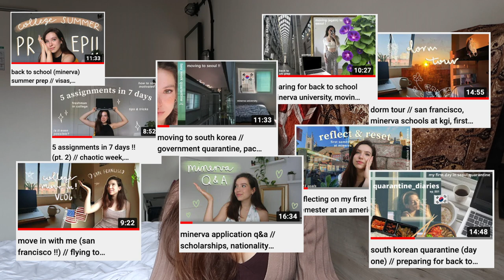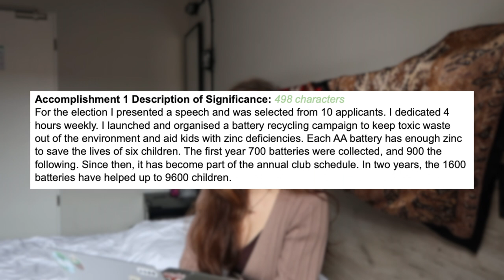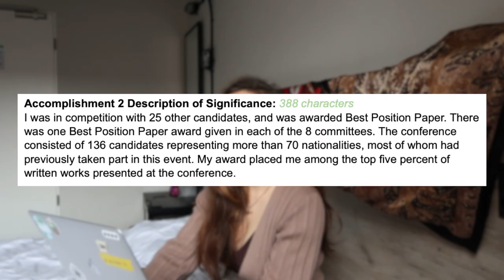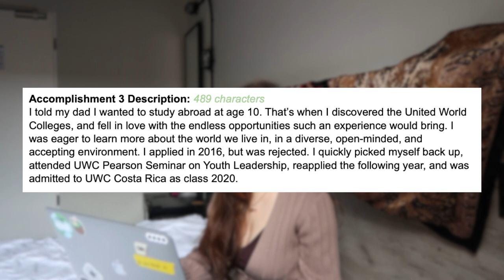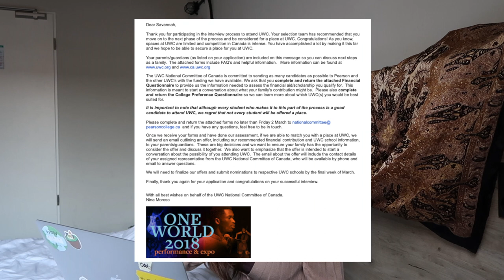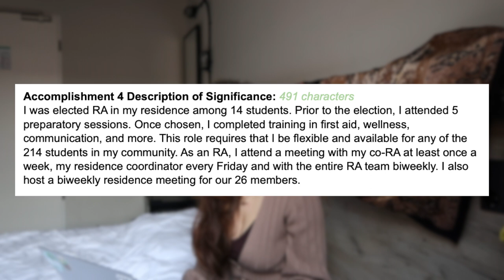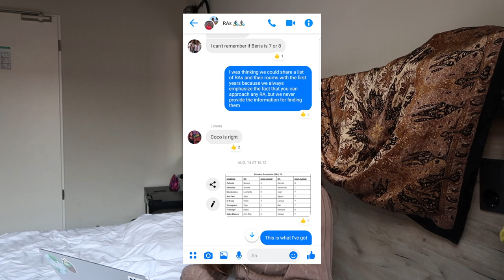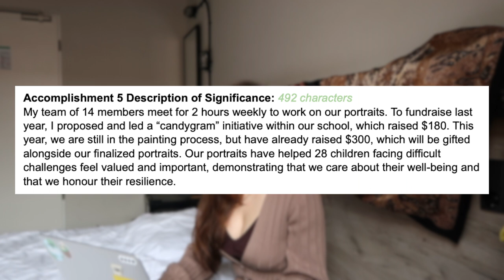reading my minerva university application // reaction 3 years later!! less than 1% acceptance rate 🌸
aahhh i finally did it! here is me reacting to my old minerva university application (formally known as minerva schools at kgi). definitely, a little nerve-wracking to be putting this online, but i hope it helps! please subscribe if it did and if you want to see more of my content xx

my backup account: @savannahcjacksonn (2 'n's)

sending you lots of love and positive energy,
savannah xx

💌  music in the vid:
(please check out the amazing artist featured in this video, my friend david :))
- david loo (such a strange crime)

 💌  faqs:
- where are you from? grew up in ottawa, canada - my mum is from montreal, and my dad's british
- when did you graduate from uwc? i was part of the class uwc costa rica 20'
- what languages do you speak? french, english, y un poco de español lol
- what do you major in? arts & humanities + business

 💌 timestamps:
00:00 intro
03:08 club co-president
05:52 mun award
07:59 uwc acceptance (+rejection)
11:28 resident assistant at uwc
14:11 project leader
16:14 solo backpacking
18:33 outro

 subs: 6.1k